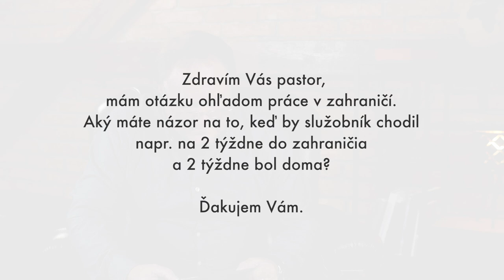Jaroslav Kříž a hosť Alex Peremot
Pastor Jaroslav Kříž položil niekoľko otázok evanjelistovi a kazateľovi z Lotyšska Alexovi Peremotovi.

Odpovedá tiež na otázku:
12:07 - Odporúčate prácu v zahraničí?

SLEDUJTE NÁS

Lazovná 72
Banská Bystrica